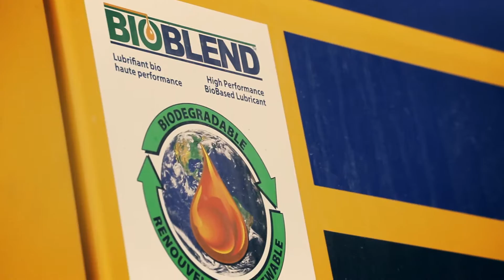L. Fournier & Fils - corporate Video - Cree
Here is a video that briefly resumes our operations